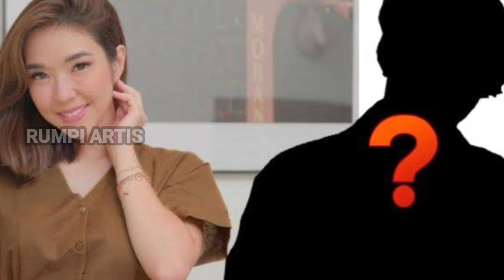MENGEJUTKAN! 615EL M3N64KU DAN AKHIRNYA RESMI JADI T3R54N6K4, TERBARU HARI INI